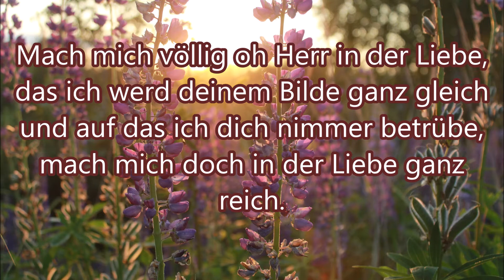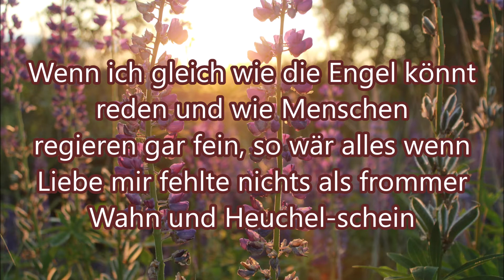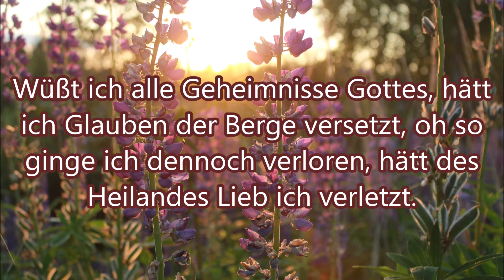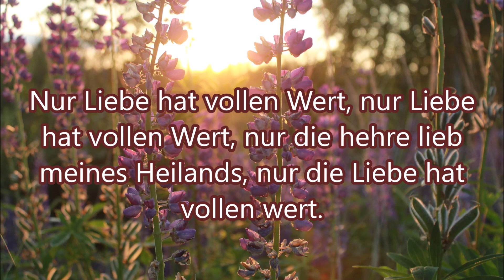Mach mich völlig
Text:
1. Mach mich völlig oh Herr in der Liebe, das ich werd deinem Bilde ganz gleich und auf das ich dich nimmer betrübe, mach mich doch in der Liebe ganz reich.
    Chorus: Nur Liebe hat vollen Wert, nur Liebe hat vollen Wert, nur die hehre lieb meines Heilands, nur die Liebe hat vollen wert.

2. Wenn ich gleich wie die Engel könnt reden und wie Menschen regieren gar fein, so wär alles wenn Liebe mir fehlte nichts als frommer Wahn und Heuchel-schein.
3. Ob ich treulich die Armen beschütze und ins Feuer mich lege für sie, ohne Liebe wär alles nichts nütze, ach es wäre vergebliche Müh.
4. Wüßt ich alle Geheimnisse Gottes, hätt ich Glauben der Berge versetzt, oh so ginge ich dennoch verloren, hätt des Heilandes Lieb ich verletzt